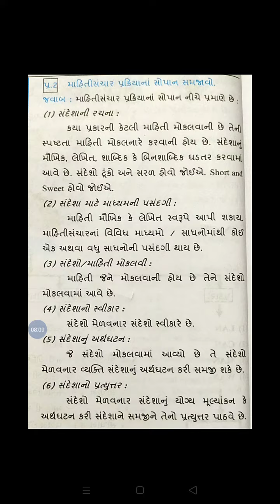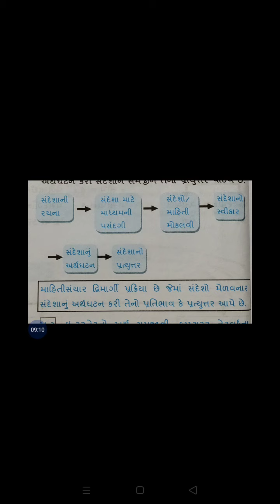STD 11 sub BA CH 4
માહિતી સંચાર ની પ્રક્રિયાના સોપાનો